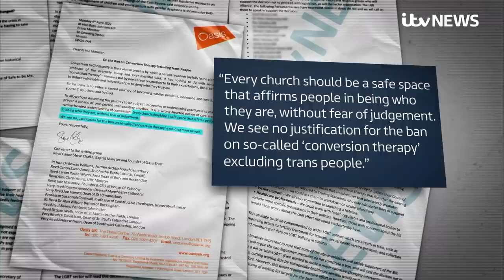100 groups pull out of LGBT+ conference over trans conversion therapy ban exclusion | ITV News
One hundred leading charities and organisations have pulled out of the government's international LGBT+ conference, Safe To Be Me 2022, set to be held in June following a decision to exclude transgender people from a conversion therapy ban.

Last week ITV News exclusively revealed the government's plans to scrap a ban on conversion therapy - which attempts to change or suppress someone’s sexuality or gender identity and is already outlawed in several other countries.

Hours later the government performed a partial U-turn, recommitting to banning conversion therapy - but crucially not including transgender conversion therapy.

The departure of the groups from the conference "makes the conference essentially pointless," according to ITV News UK Editor Paul Brand.

Intended to show global leadership on LGBT+ issues, Brand says the situation is "hugely embarrassing for the government".